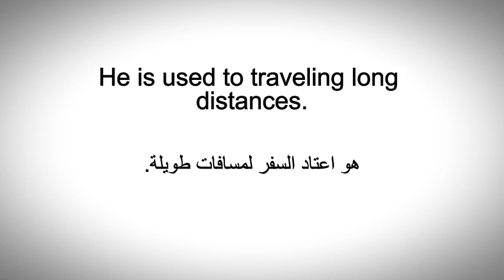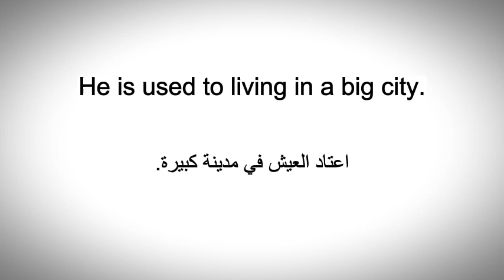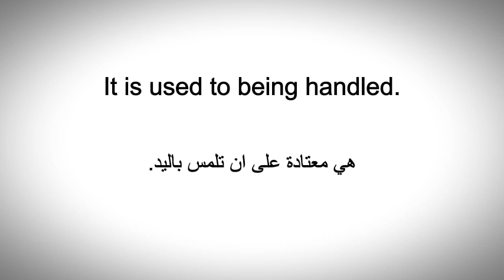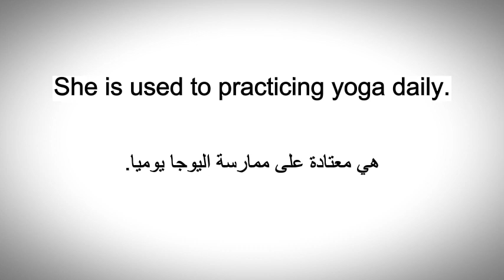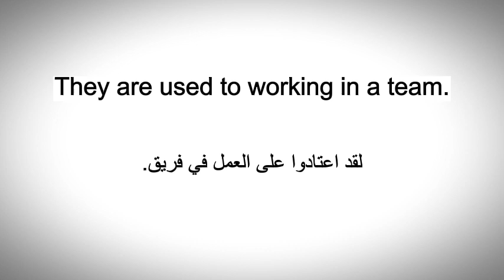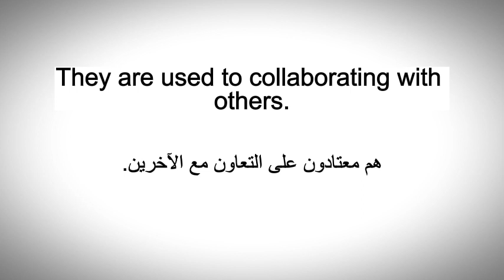تعلم استخدام am used to في جمل باللغة الانجليزية في الحاضر